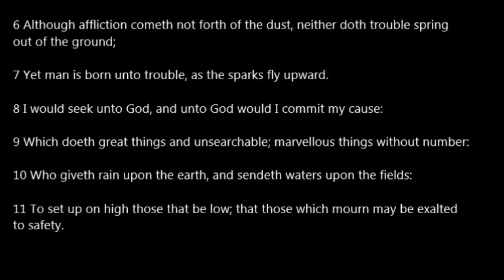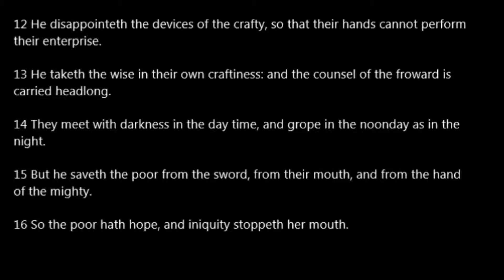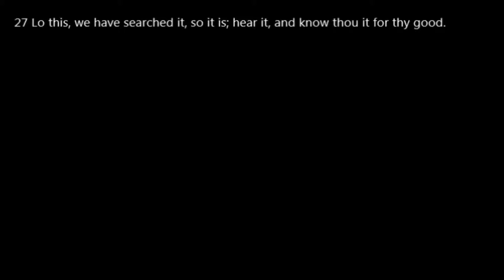Job 05 Read Along